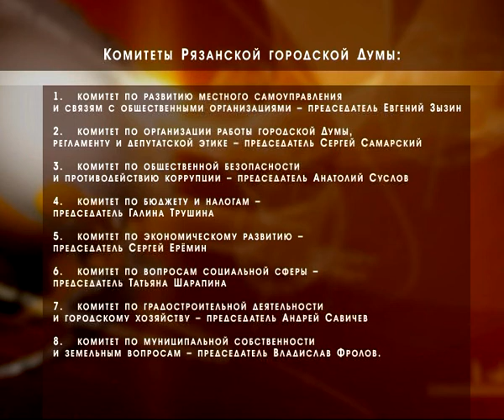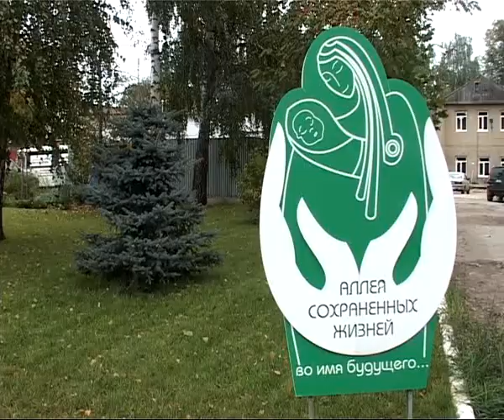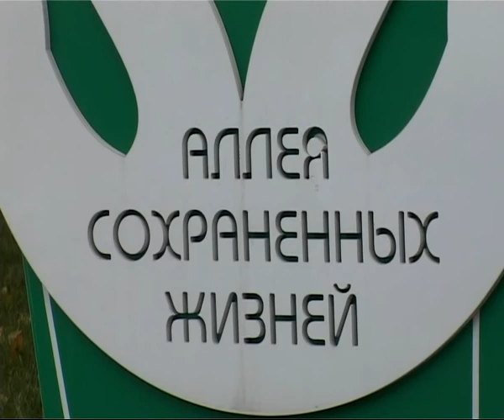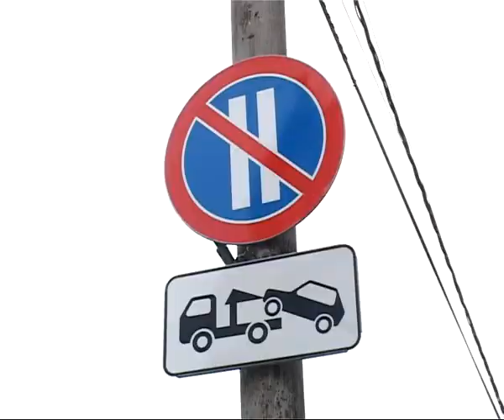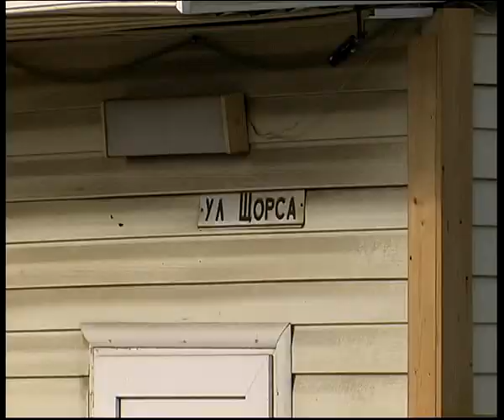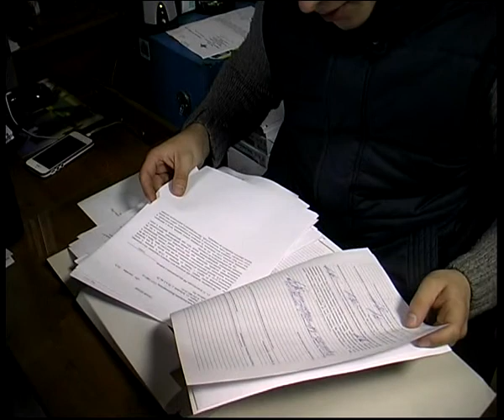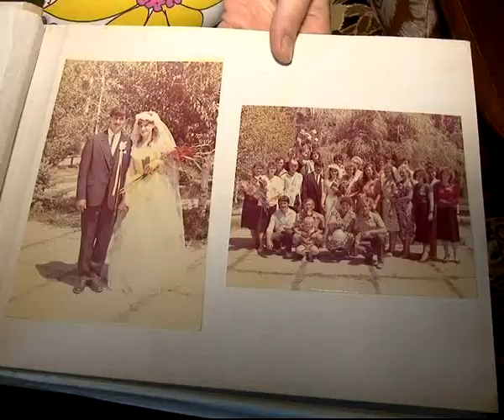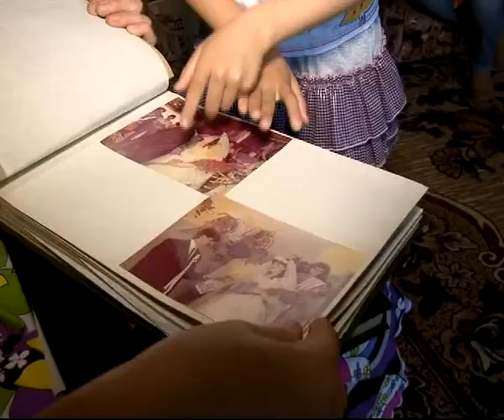Время Говорить - Итоги недели 04.10.13